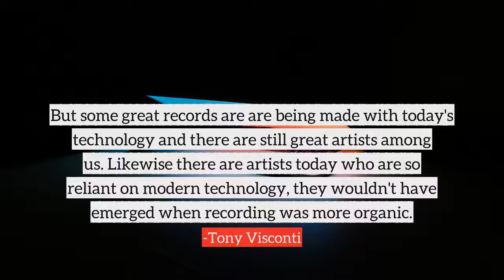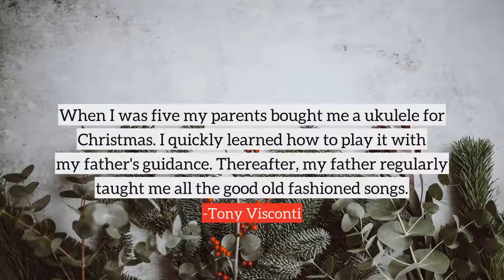Tony Visconti top Quotes, best quotes from Tony Visconti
Following are the few quotes from Tony Visconti, in this video
1) Today's recording techniques would have been regarded as science fiction forty years ago.
2) My father loved people, children and pets.
3) I could never have a better teacher in those days than my father.
4) My dad's sense of humor was direct and sometimes surreal - his quick wit is well known amongst our family and friends. He raised me on Spike Jones records and W.C. Fields movies, and his sense of humor fell somewhere in between.
5) No one else in our family was a professional musician so this took an enormous leap of faith on their part.
6) Since my teen years I was interested in martial arts.
7) Computers have virtually replaced tape recorders.
8) Our last jam session was this past Christmas. Dad played his harmonica, mom sang in English and Italian, and I played guitar. I'm so happy that we could share that musical experience for one last time.
9) But some great records are are being made with today's technology and there are still great artists among us. Likewise there are artists today who are so reliant on modern technology, they wouldn't have emerged when recording was more organic.
10) When I was five my parents bought me a ukulele for Christmas. I quickly learned how to play it with my father's guidance. Thereafter, my father regularly taught me all the good old fashioned songs.